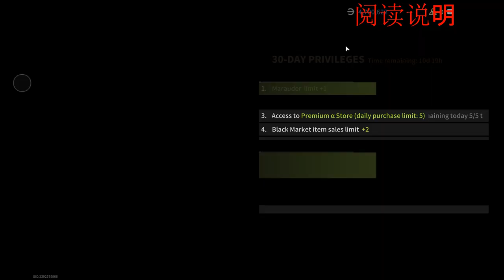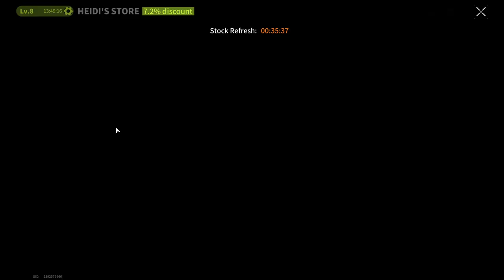IN SEARCH OF THE SCALPEL - Lost Light | Day 48 | Gameplay (No Commentary) #236